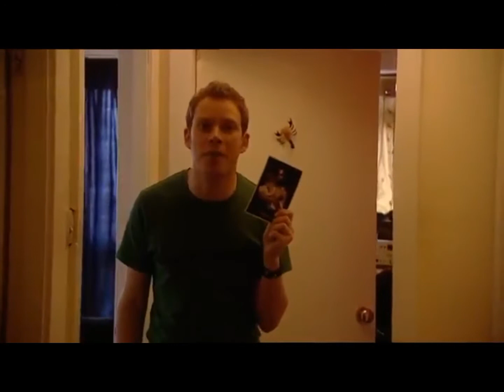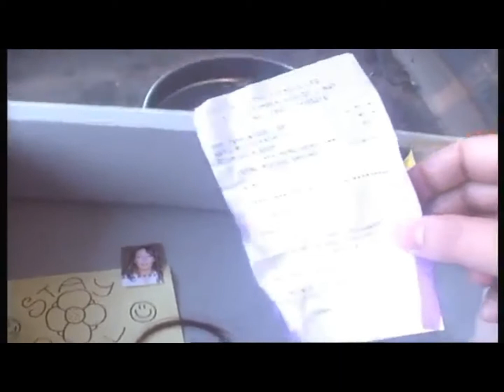Peep Show S02 EXTRAS DVDRip subtitulado al español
extras de la segunda temporada de peep show y escenas eliminadas
disfruten